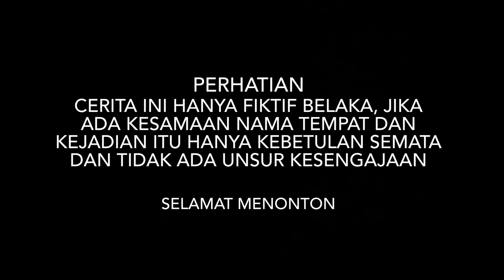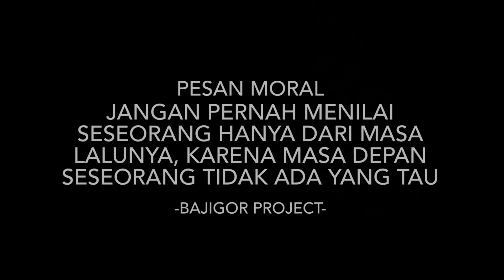PRIA INI DIHINA & DIPERLAKUKAN TIDAK BAIK SAAT BERTEMU TEMANNYA YG LAGI REUNI!! lihat apa yg terjadi